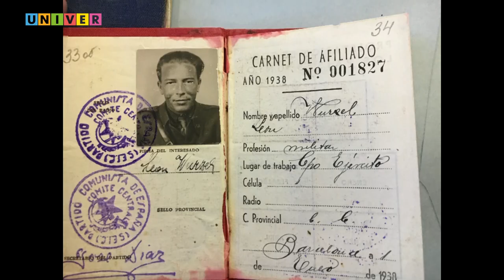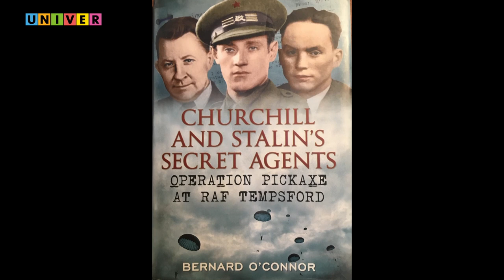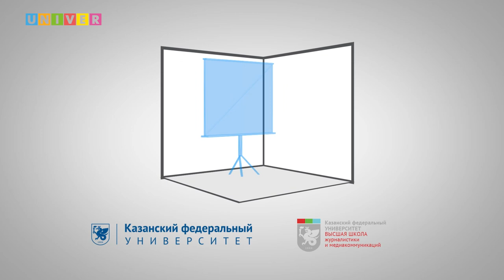Презентация книги С. Брилева о работе спецслужб СССР и Великобритании времен Второй мировой войны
В шоу-руме Высшей школы журналистики и медиакоммуникаций Казанского федерального университета заместитель генерального директора телеканала «Россия» по специальным информационным проектам, руководитель и ведущий программы «Вести в субботу», кандидат исторических наук Сергей Брилев презентовал свою новую книгу «Разведка. «Нелегалы» наоборот: взаимодействие спецслужб Москвы и Лондона времен Второй мировой войны».